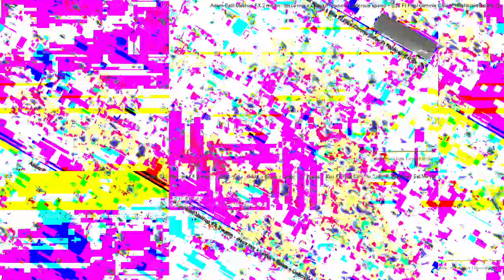[EPILEPSY WARNING] Movie 23 04 21 11h21m20s *Photosensitivity Warning*